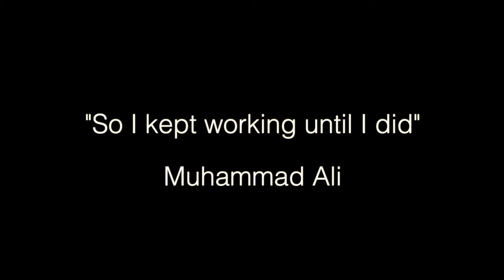Chris Melhuish 'And I kept working until I did'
Chris Melhuish in action performing in K1 and full Thai rules fights. Currently ranked number 3 super middle weight in the UK and holds 2 belts as WBC European Muay Thai Champion.

Track name: Starlight.
Composer: Composer: David Chappell

Thanks to infrasound music for allowing me usage of their track.